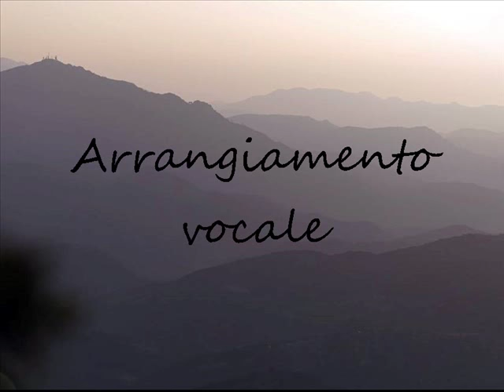Fabrizio Marchionni - Studio polifonico sopra “In su Monte Gonare”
Arrangiamento vocale per Coro misto a 6-8v.
Testo (attrib.) Salvatore Sini (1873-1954)
Musica (attrib.) Giuseppe Rachel (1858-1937)
All parts sung by Matthew Curtis
Photos by Gianni Persico